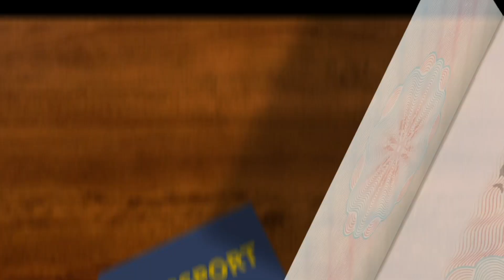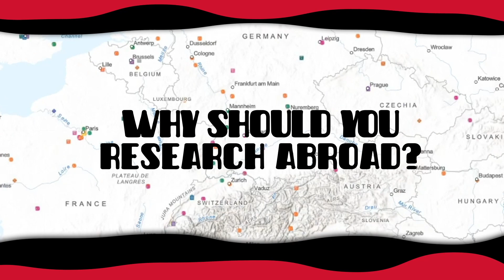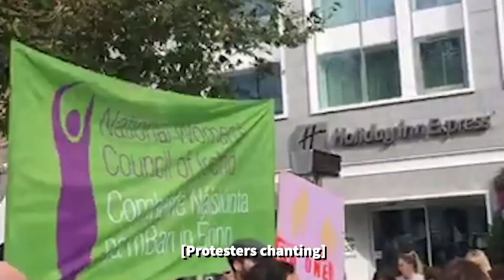Global Advantage -- International Research Mobility Programs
To learn more about Carleton's international research mobility programs, please